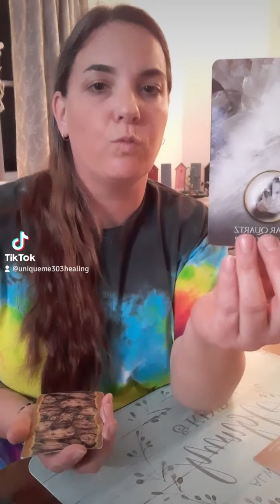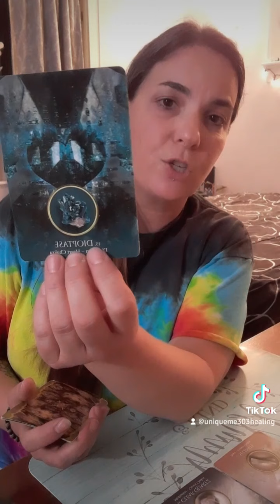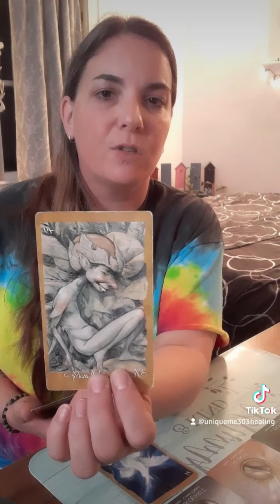Ascension Messages💮Week Ahead💮Inner Shadows Healing. September 2021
Readings are $55.00 USD.  All Healing Services are $111.00 USD. This suggested amount went up due to Guidance from Angels & Higher Self.. I want to keep suggestion low enough so that people can afford it & high enough so that I'm receiving enough in exchange for time & energy I put into preparation & healing, thank you for being understanding.  After I receive your email & donation I will contact you via email & we will then figure out a good time & date for us both. Thank you for being patient & understanding.